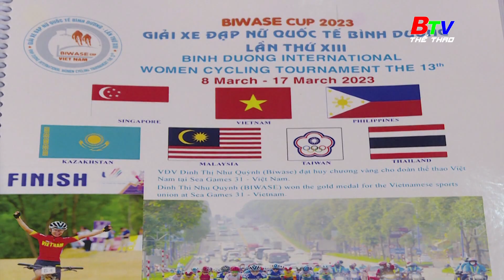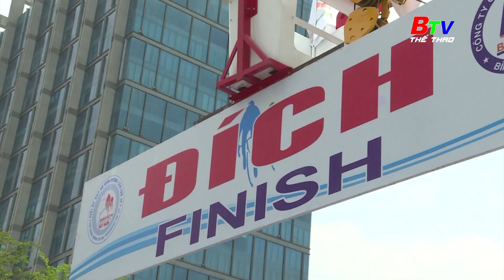Họp báo công bố các thông tin quan trọng Biwase Cúp 2023 | BTV thể thao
🏁GIẢI XE ĐẠP NỮ QUỐC TẾ BÌNH DƯƠNG LẦN THỨ 13 NĂM 2023 – CÚP BIWASE | 8 - 17/3/2023
🚴Sân chơi đỉnh cao của xe đạp nữ Việt Nam
↪️10 chặng đua.
↔️Tổng cự ly 1.101 km
✅11 đội đua trong nước: Biwase - Bình Dương, Gạch - Phân Bón Con Voi Bình Dương, TP. HCM Vinama, Thanh Hóa, Vĩnh Long, Gạo Hạt Ngọc Trời, Tập đoàn Lộc Trời, Quân Khu 7, Xe đạp trẻ Đồng Tháp, Xổ số kiến thiến Đồng Tháp, Vietcombank Lào Cai,
✅7 đội đua quốc tế: KZO Cycling (Kazakhstan), Kazakhstan Women Junior, CLB Fabro (Đài Loan), Singapore Women's Academy, ĐTQG Thái Lan, ĐTQG Malaysia, ĐTQG Philippines.
🏆Tranh tài để giành những giải thưởng: Áo Vàng, Áo Xanh, Áo Đỏ, Áo Trắng, Áo Hồng
🔴LIVESTREAM TRÊN:
▶️Youtube: BTV Thể thao, VCF Channel
📲Fanpages: BTV Thể Thao, Biwase Cup, Liên Đoàn Xe Đạp Mô Tô Thể Thao Việt Nam, Cycling News
💐Thử Thách Bản Lĩnh, Tỏa Sáng Tinh Thần Phụ Nữ💐